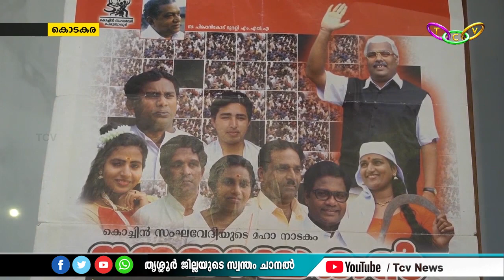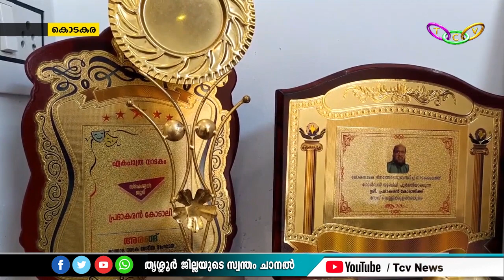അമേച്വര്‍ നാടകങ്ങളിലൂടെയും പ്രൊഫണല്‍ നാടകങ്ങളിലൂടേയും പ്രേക്ഷകമനസു കീഴടക്കിയ പ്രഭാകരന്‍ കോടാലി